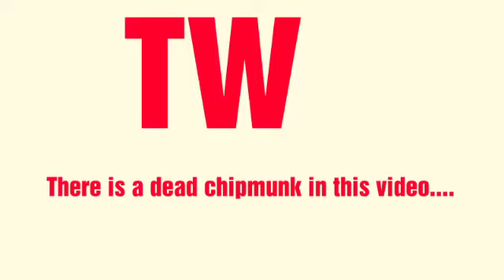This is how my morning is going 😫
Hope y'all are having a better morning than I have had. ❤❤❤ if anyone wants to know the cat is named Martha